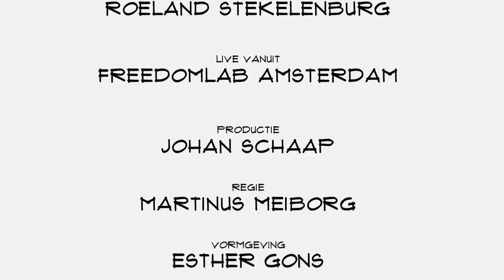Jan Riemens (Zoomin.TV): "Van adverteren moeten we het niet hebben, van adverteerders wel"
Jongeren zijn vrijwel niet meer te bereiken via de televisie. Dus is het zoeken naar andere wegen om die groep aan te spreken. Drone racen kan uitkomst bieden meent Jan Riemens, de Chief Executive Officer van Zoomin.tv. In Top Names vertelt hij over de drone race wereldkampioenschappen, het bereiken van jongeren en zijn rol binnen het bedrijf.